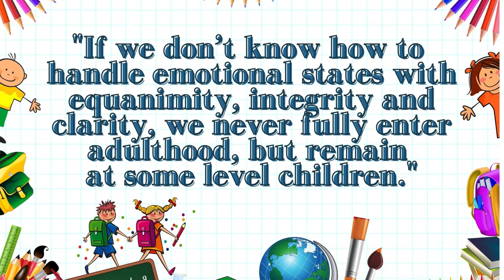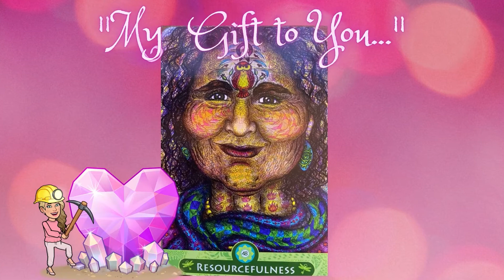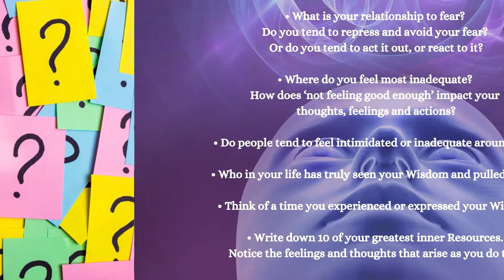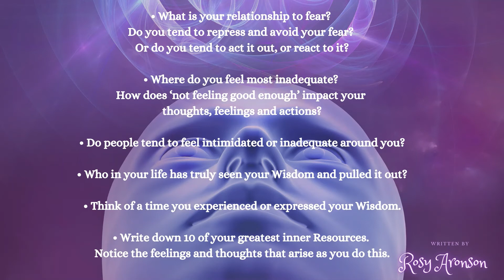🔑48.The Wisdom Keeper of Resourcefulness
⌚Keeping up with the cosmic clock!✨

Today the Sun moves into Gate 48.1 and will stay there for 5.7 days.

Gift: Resourcefulness
Shadow: Inadequacy
Siddhi: Wisdom
Programming Partner: 21
~ Richard Rudd

"Insignificance". The thing to keep in mind is that the Gate 48 is a harmonie for the Gate 16 and together they make the Channel of Talent but there is no motor that is directly connected to this energy as there is with the mirror the 35/36. So that means that this talent is always projected (no motor access)and needs to be acknowledged or invited out of us to be expressed. It also means that some talent needs to be expressed in a group (no motor access to the Gate 48) and other talents can be individual when there is motor access for the Gate 48. Knowing that about yourself can help you be seen for your talent. The Gate 48 is also called "the Well" from the I 'Ching that talks to having depth and one thing to keep in mind is that depth takes time to establish and your depth is based to having depth and one thing to keep in mind is that depth takes time to establish and your depth is based on who you are. The line one is always where we build a foundation for the energy of the gate and here it's to decide what is worth attention and what isn't for you. This doesn't mean that you are relegated to only being focused on what is practical, but it does say that for you to be recognized for your depth there generally needs to be a perceived inherent value for what you have to offer. But with the expansion of the world knowledge and diversity, even depth of what might be considered "niche" information may many times still have a place in the collective."

🔑The Wisdom Keepers are created by Rosy Aronson-
Enjoy this 'Life story' and breath in the Wisdom between the lines!🥰

Want to know more about Rosy's work and find out how to purchase the Wisdom Keepers Oracle Deck?

Do you wish to discover your true potential and cosmic blueprint?

Much Love,
Corrinda
-xXx-